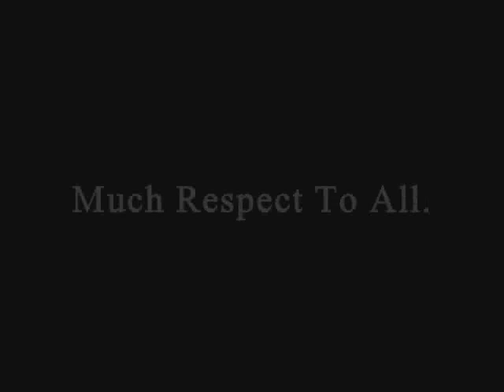NAGA U.S. Nationals Men's Absolute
NAGA U.S. Nationals Men's Absolute 2. Team Predator's Shad Lutz.